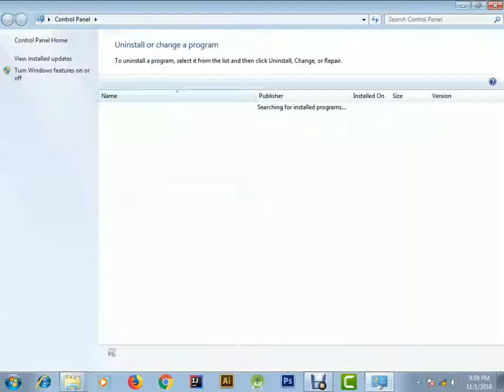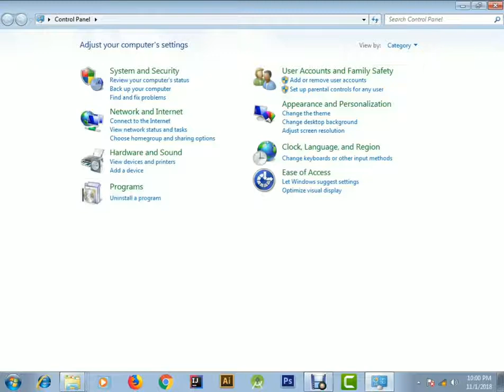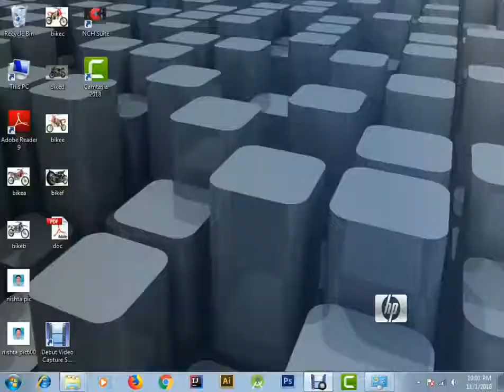How to Uninstall your computer Software( Windows 7)